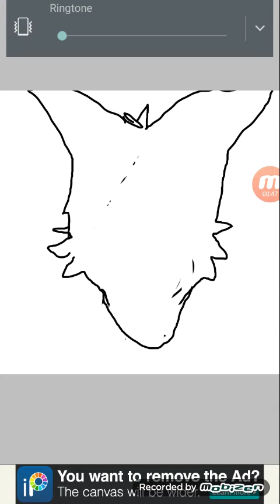Gift for storm the wolf 🐺🐺🐺🐺